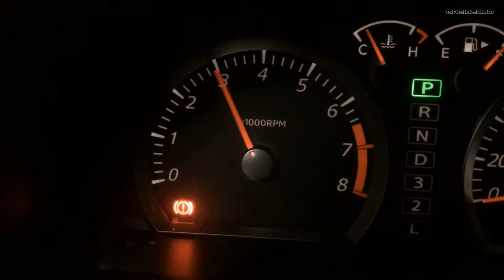Suzuki Jimny Exhaust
Gacio2000 l Km50 Services:

Need top-notch graphic designs or video editing services? Look no further! Whether you're a business owner, content creator, or just looking to spruce up your visuals, I got you covered.

Let's collaborate and bring your vision to life